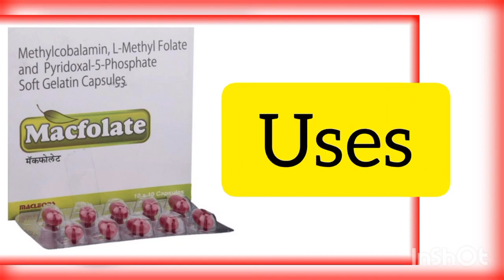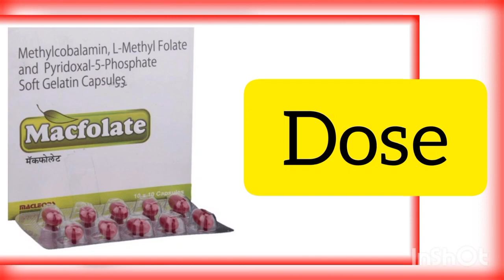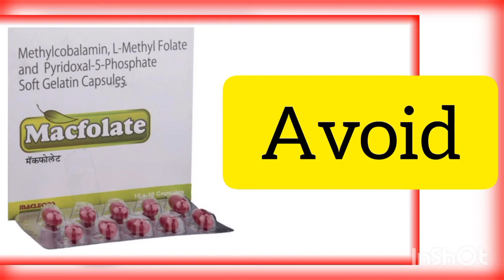CAP. MACFOLATE,(Methylcobalamin,L-Pyridoxal-5-Phosphate Soft Gelatin)